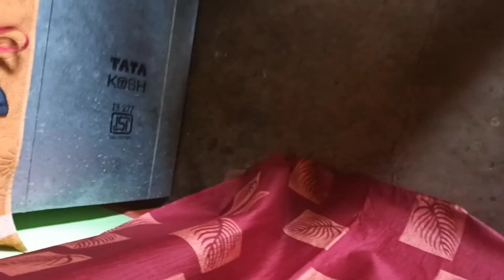हमारे मोहल्ले की सरस्वती पूजा और बच्चो की डांस कंप्टिशन 💃||Aradhya 🏅medal जीत गयी 🔥||Daily Life vlog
झारखंड की सरस्वती पूजा, हमलोग धनबाद मे मनाये, और aradhya जीत गयी गोल्ड मेडल 🔥🔥

NOTE:_-Always need your support without your support we are nothing.💪💪💪

🔥🔥Hamari video ko dekhne ke liye dil se dhanyawad apko and aap hamesha khus raho ye duaa hai ham sab ke taraf se.

🔔My friends reactions channel:-@Quick hands
reaction

👌Writer director & edited by @Quick Hands Reaction

*Your query*

☆How to talk in vlogs
☆How to make viral vlog
☆Most beautiful vlog
☆New vlog
☆Family Fitness
☆Ruku and muku vlogs
☆jiya shashwat roy vlogs
☆vlogging channel kaise banaye
☆vlogging me bole kaise
☆video viral kaise kare
.Ruku and Muku इनसे Inspired हुए vlogs के लिए ❤👌|| दिल से धन्यवाद आप सभी को 👇👇🙏👌👇👇 ||. @armaanmalik2154 @JiyaShashwatRoy @rsrajusadhu3576 @LoveMarriageCouplevlog @ManojDey @mrandmrsChoudhary @FamilyFitnessChannel @souravjvlogs

THANK YOU ALL TO INSPIRED ME